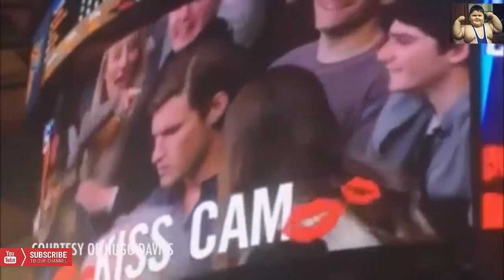Funny Kissing Fail 2019 (Compilation)